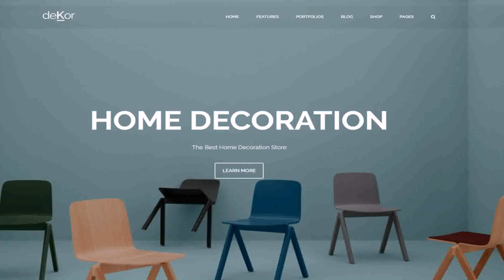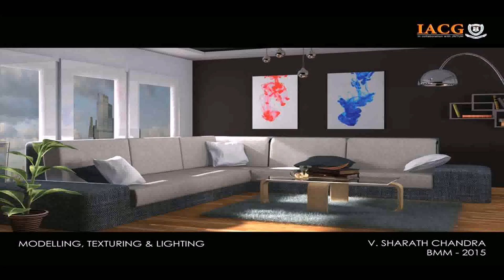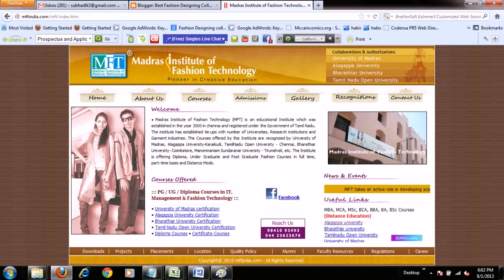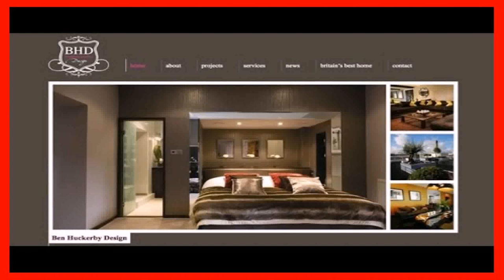Best Interior Design Colleges In India